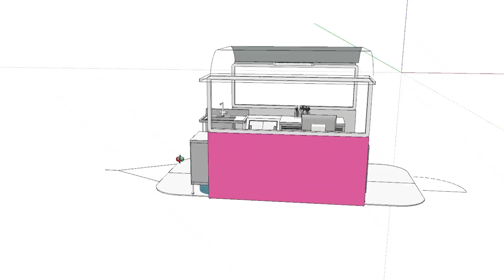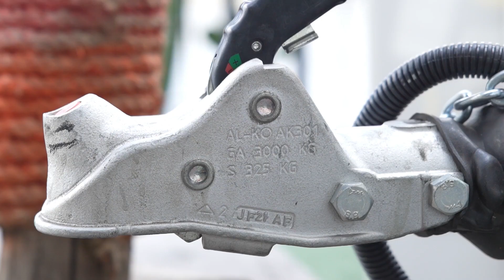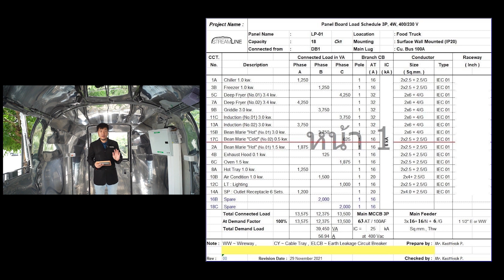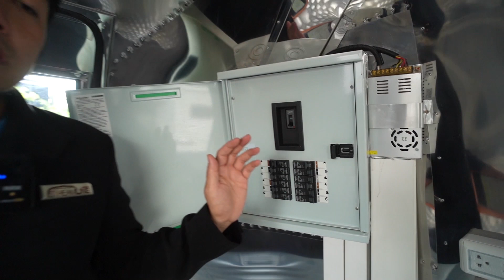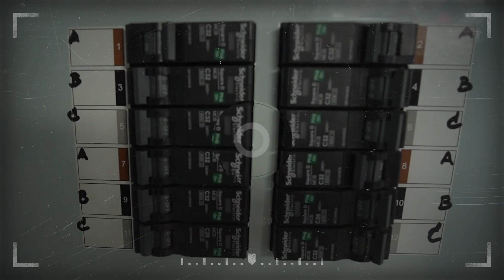Streamliner neptune [custom] Foodtruck ที่ออกแบบมาเพื่อรองรับงานครัวขนาดใหญ่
จุดเด่นที่แตกต่างจาก รถในรุ่น neptune standard ขยายขนาดและเพิ่มจำนวนเพลาและล้อ เพื่อเพิ่มการรับน้ำหนักบรรทุก สำหรับเครื่องครัวขนาดใหญ่ การออกแบบขยายระบบไฟให้รองรับการใช้ไฟในระดับใช้ไฟอุตสาหกรรม (3เฟด) ฯลฯ

ID LINE : @streamline

สนใจเข้าชมรถจริงได้ที่ Streamline Showroom
ถนนประเสริฐมนูกิจ (เกษตร-นวมินทร์) ตอม่อ 246 ติดกับร้านอาหาร Fall in Love

** และกดรูปกระดิ่งเพื่อจะได้ไม่พลาดคลิปใหม่ ๆ  **